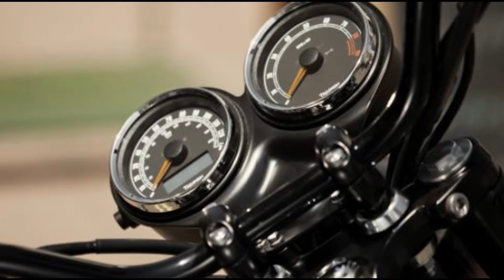Triumph Scrambler MY16 Limited Edition